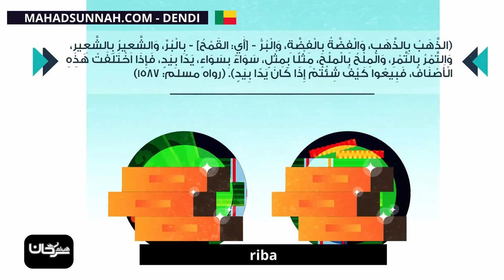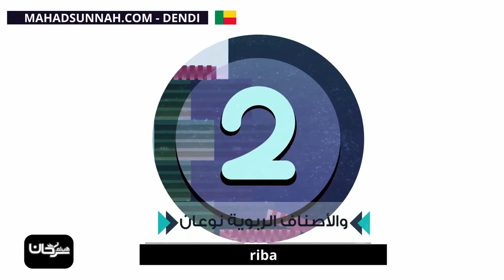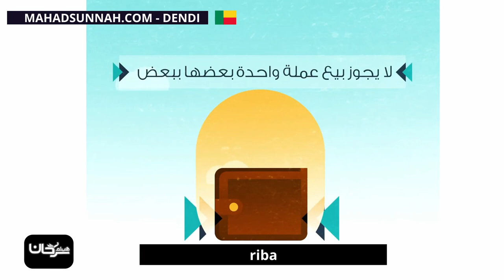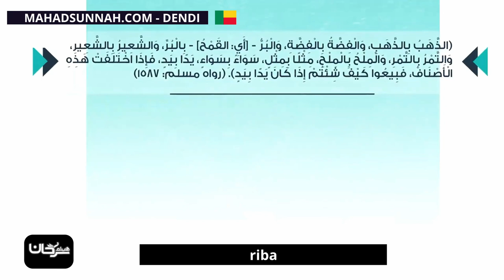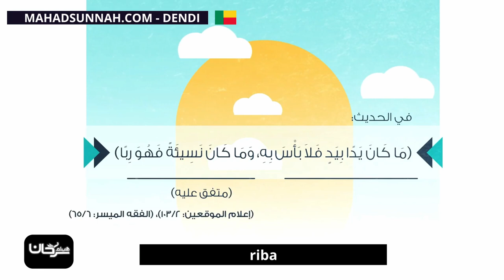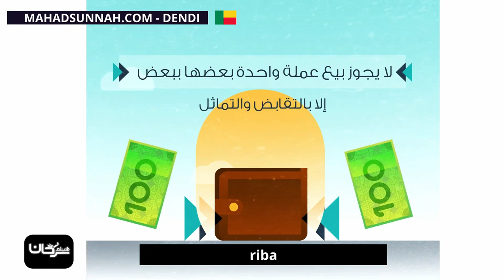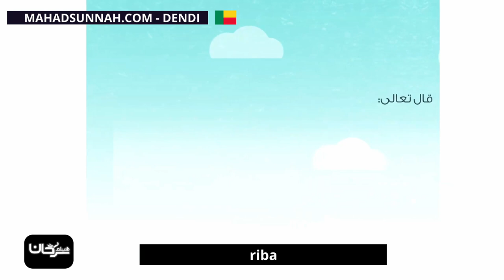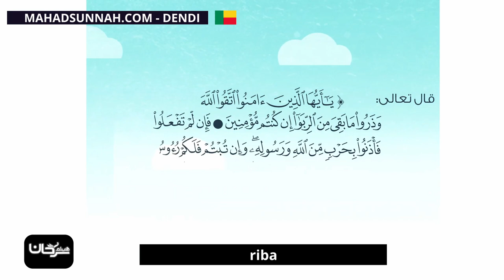riba الربا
تزكيات بعض العلماء للشيخ هيثم سرحان حفظه الله:
🌴و لا ننسى الصغار أيضا يمكنهم متابعتنا على :
قناة أتعلم وألعب Learn & Play Играй и учись :
تطبيق أندرويد:
Collège du Sunna
Школа «Сунна»